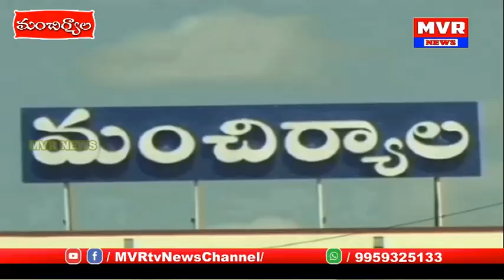ఆన్లైన్ విద్యాబోధన తీరును పర్యవేక్షించిన మంచిర్యాల జిల్లా విద్యాధికారి వెంకటేశ్వర్లు...